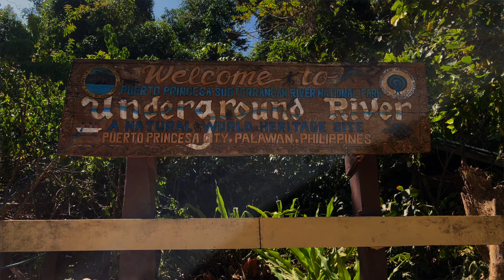The Most Beautiful Country on Earth | Philippines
In this video, myself along side 4 other friends explored the beautiful country of the  Philippines.